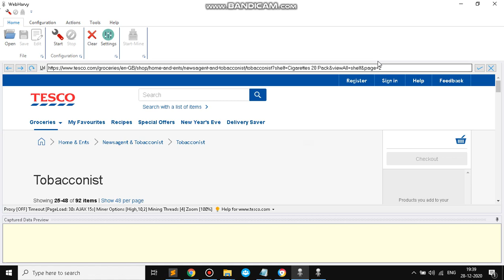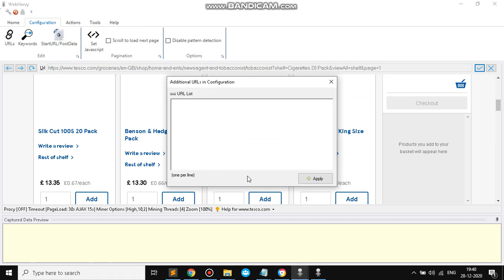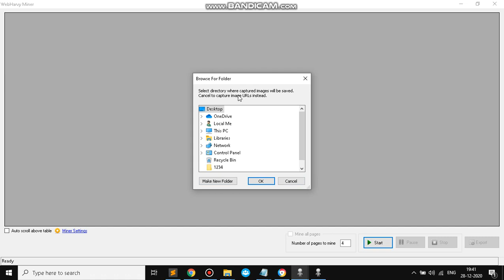Scraping Image URLs from the Details pages of Tesco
img src="([^?]*)